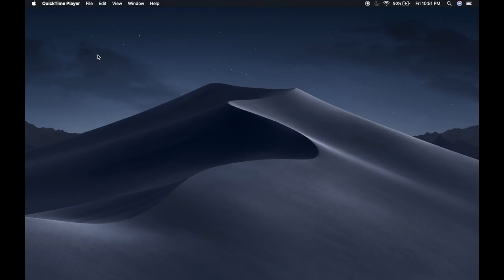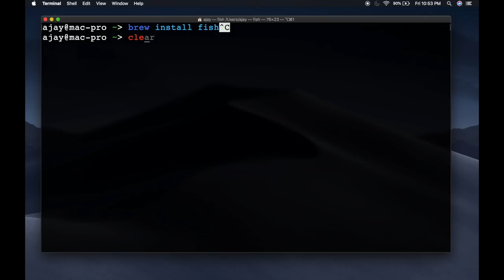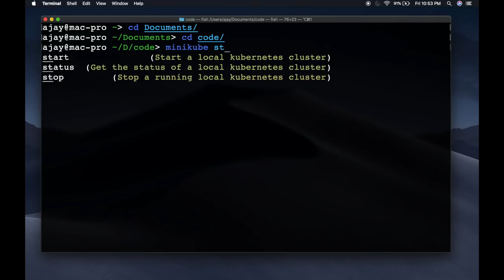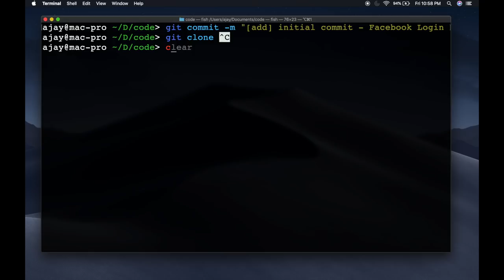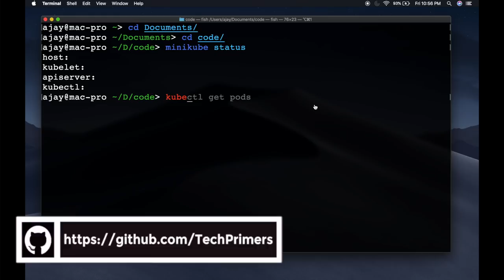Fish Shell | The most productive developer friendly shell | Productivity | Tech Primers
This video covers how to be more productive with fish shell

All the videos posted here are copyrighted. You cannot re-distribute videos on this channel in other platforms.